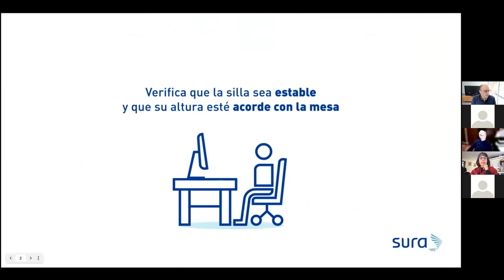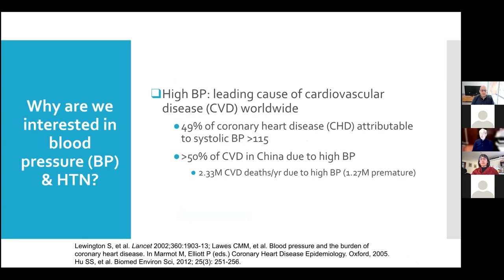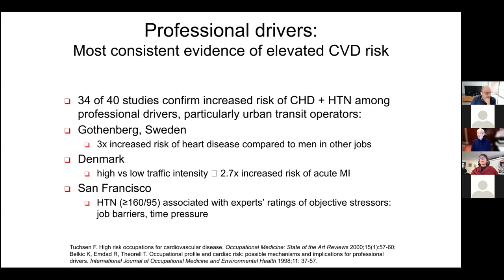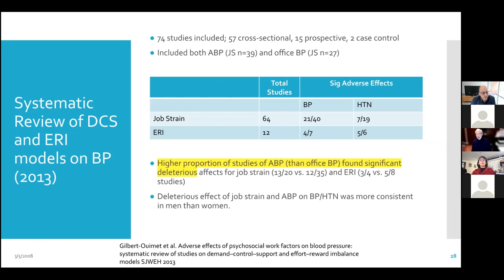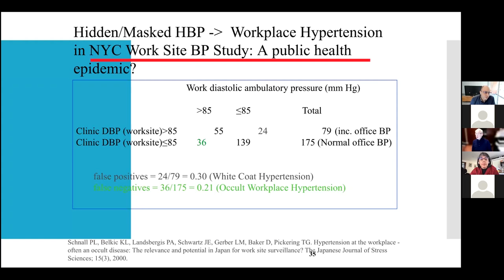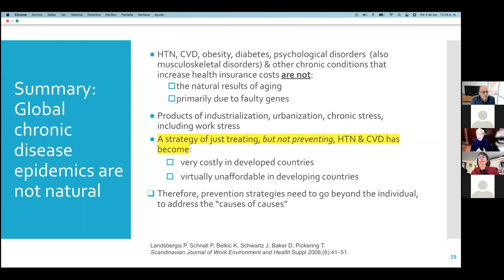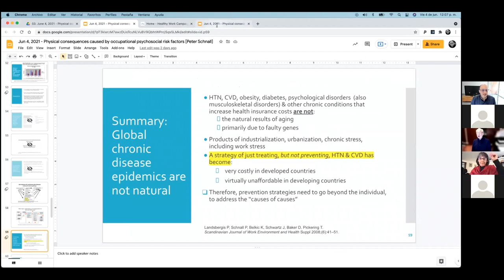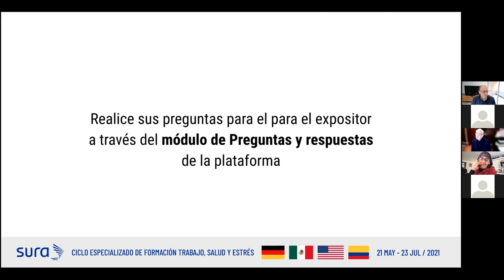Enfermedades físicas causadas por los factores de riesgo psicosociales laborales | Peter Schnall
Esta conferencia se realizó en el marco del ciclo de formación "Trabajo, Salud y estrés", realizado por la ARL SURA en convenio con PRAX, el Centro de Epidemiología Social y el Grupo de Investigación Estrés y Salud de la Universidad de los Andes.

Peter Schnall 👨‍🏫
Director de la Campaña de Trabajo Saludable y fundador del Centro de Epidemiología Social. Durante 40 años ha estudiado el impacto de las condiciones y estresores laborales en el desarrollo de hipertensión, obesidad y agotamiento entre los trabajadores. Ha realizado más de 100 publicaciones en revistas científicas sobre la materia. En el 2018 publicó el libro “Unhealthy Work: Causes, Consequences, Cures”.